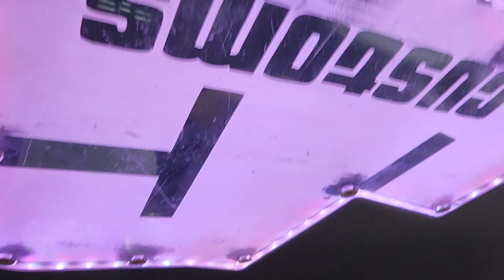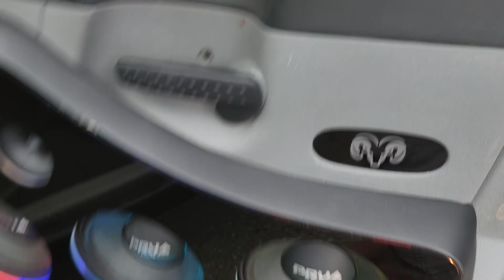Extremely badass C pillar build Slamology 2022 BOOM BABY 💜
slamology 2022 Indianapolis Indiana BOOM BABY